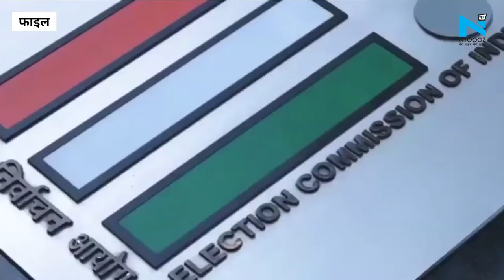रिटायर्ड आईएएस ऑफिसर Rajiv Kumar बने देश के नए चुनाव आयुक्त, Ashok Lavasa की जगह संभाला पदभार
पूर्व वित्त सचिव और रिटायर्ड आईएएस अधिकारी राजीव कुमार ने आज चुनाव आयुक्त के तौर पर पद संभाला है... राजीव कुमार पैनल में शामिल होने वाले तीसरे सदस्य है... पूर्व वित्त सचिव कुमार को अशोक लवासा के स्थान पर नया चुनाव आयुक्त बनाया गया है... गौरतलब है कि लवासा ने पिछले दिनों इस्तीफा दे दिया था और वो मनीला में एशियाई विकास बैंक के उपाध्यक्ष नियुक्त किए गए थे... मुख्य चुनाव आयुक्त सुनील अरोड़ा हैं और चुनाव आयुक्त सुशील चंद्रा पैनल में मौजूद हैं.